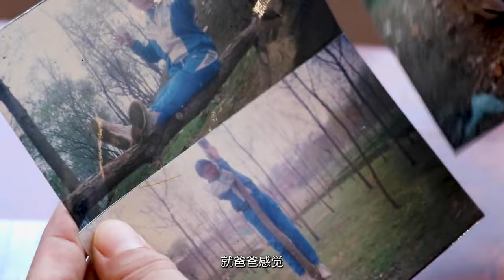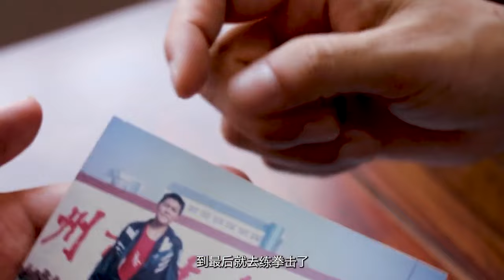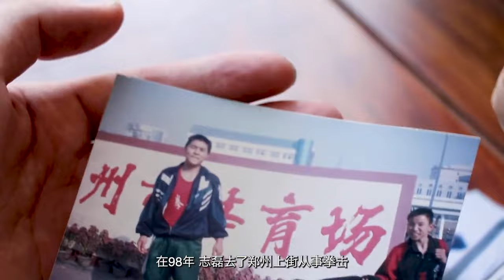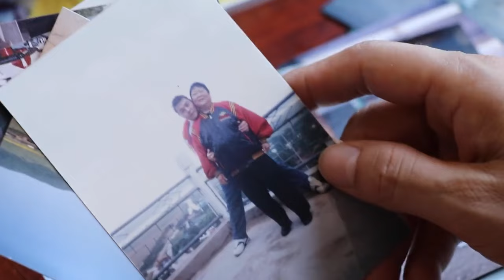大爆炸张志磊的成名之路1_Big Bang Zhang Zhilei’s road to fame1